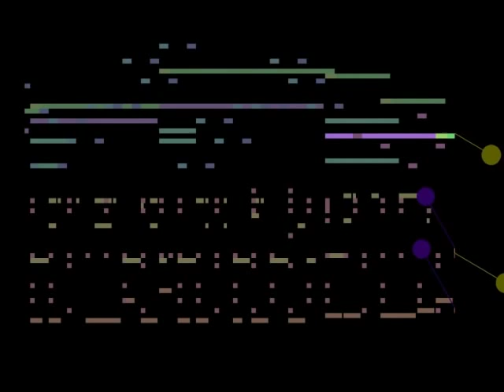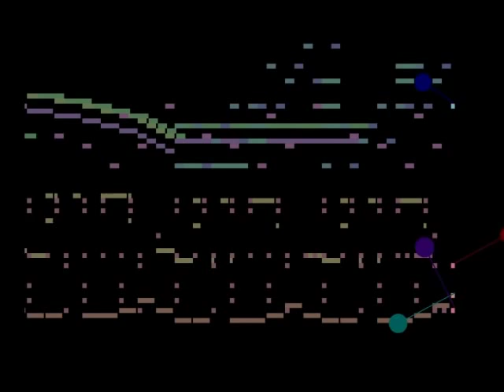Mega Man 10 - Polluted Pump [teckworks cover]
Feels good to be back in the swing of things.  Only thing is Windows Live Movie Maker on Windows 7 is a piece of shit, and makes my videos too quiet.  :/